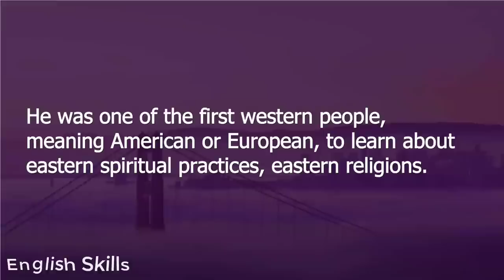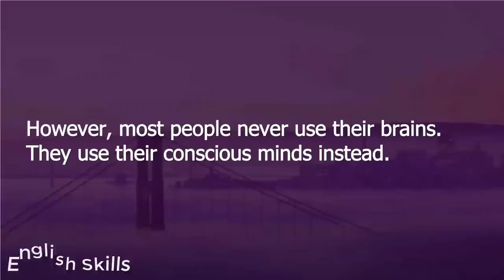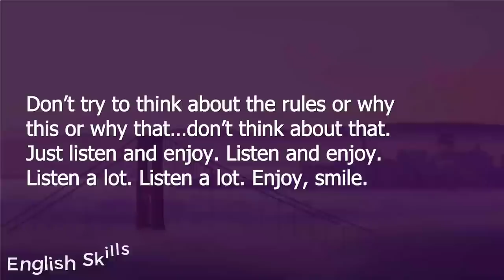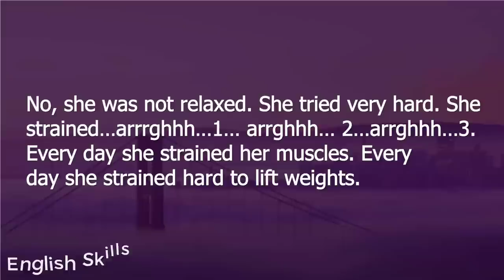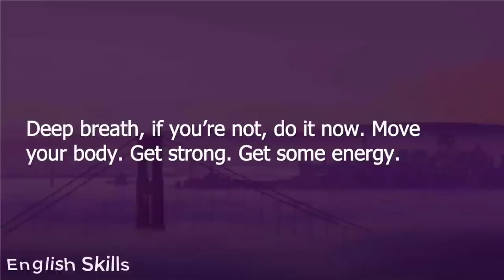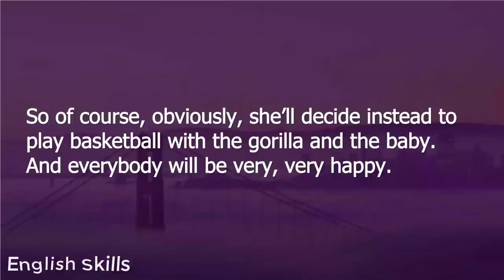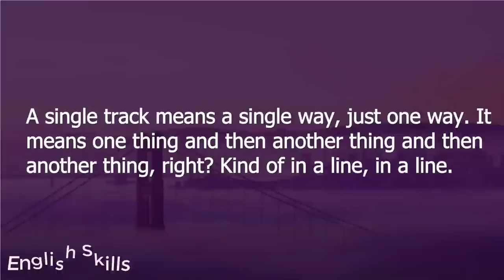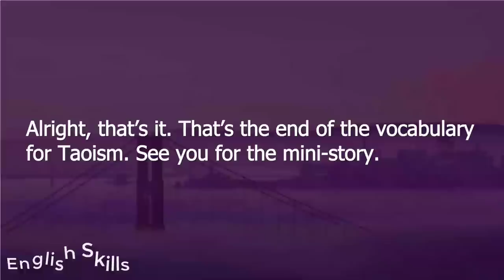Learn American English ★ Advanced English Listening #54 | English Skills ✔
English Skills is a free Channel for English learners.